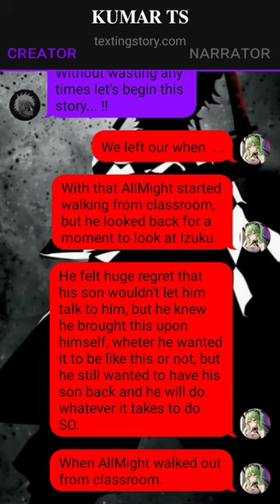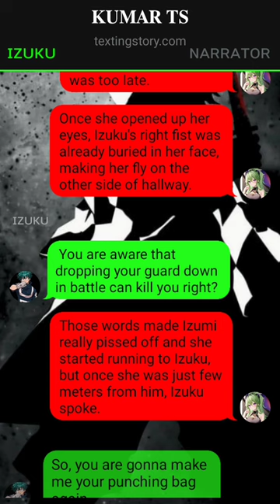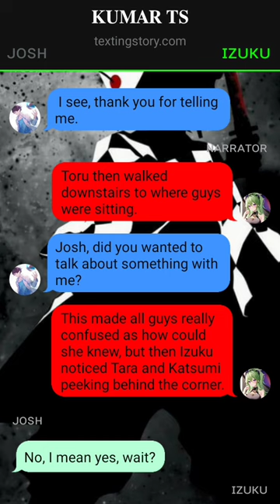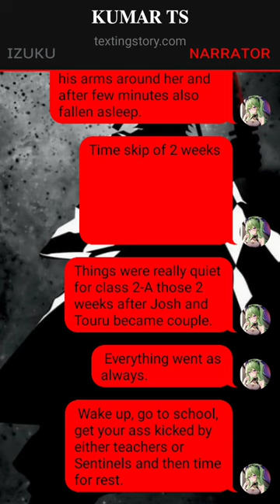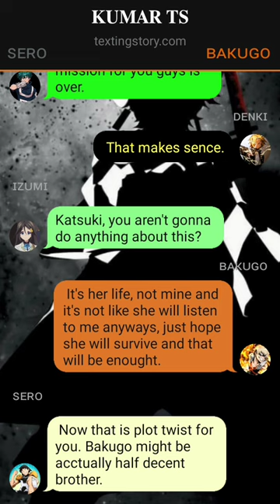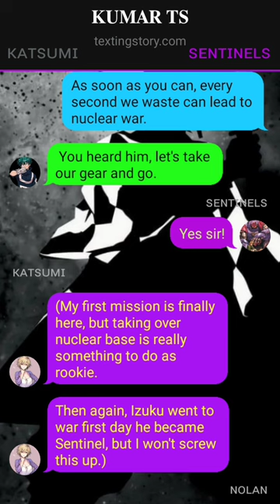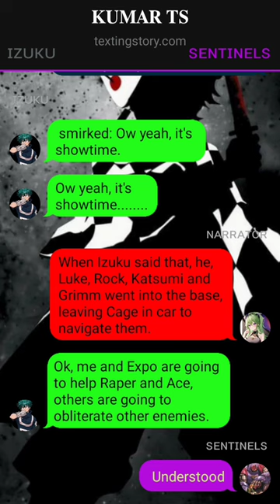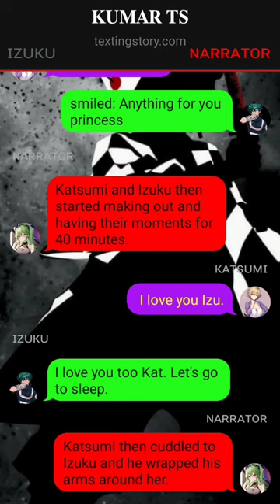Op Quirkless Symbiotic Soldier Deku Texting Story~{pt-3}~{izukux???}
1. *actions*
2. (thoughts)
3. /call or message/
4. -sign language-
5.//narrator//

Creator ~ Jason Nava